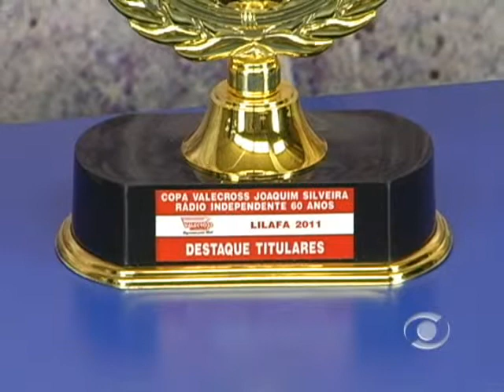Encontro com o Esporte 14 02 2012 parte 2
Terça-feira, no Encontro com o Esporte, é dia dos quadros Encontro com a Sua Equipe e Memória do Esporte! No primeiro bloco, José Roberto Gasparotto e Rodrigo Angeli entrevistam Diego Capalonga, que fala um pouco da história do Dínamo Corneta Clube. No segundo bloco, no quadro Memória do Esporte, Adauto de Azevedo entrevista Aquiles José Mallmann, o "Cascão", que fala um pouco da sua história por todas as áreas do futebol.